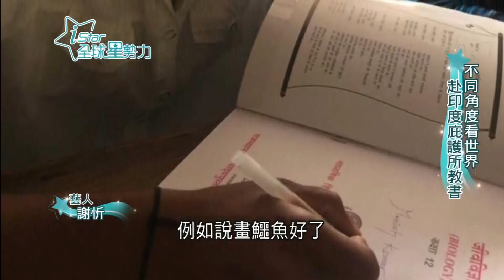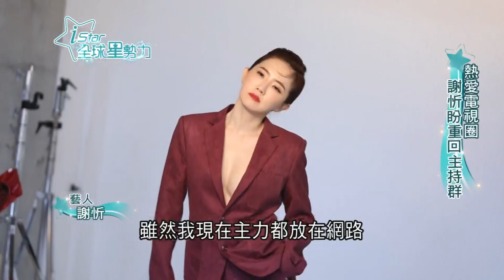謝忻昔因感情問題背上小三惡名 事業低潮時靠自由潛水克服恐懼 挑戰自我找到重新站起來的勇氣｜【iStar全球星勢力】20200823｜三立iNEWS